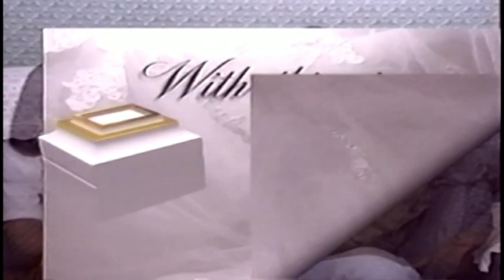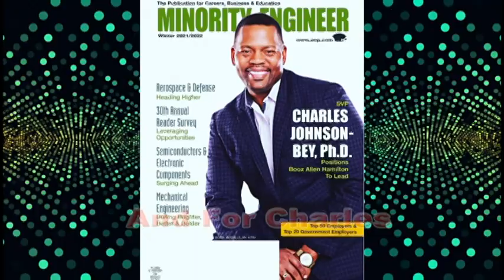The Perfect Family Part Two - Charles & Lena 1992 (9 years to get a wife)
This is the second part of Lena and Charles The Perfect Family. This couple is still going strong.